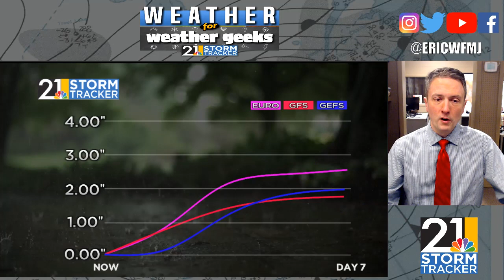Damp Times Ahead, But A Dry Summer Looming? "Weather For Weather Geeks" 3/21/23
00:00 Intro
00:40 Severe Weather Awareness Week Continues
03:20 A Little Rain Weds; More Later
05:20 April Outlook Up In The Air?
06:00 El Nino Summer, What It Means For Us